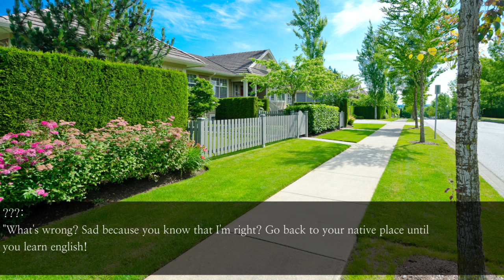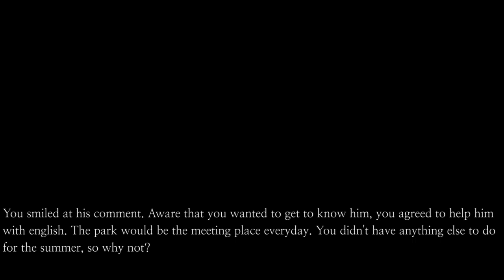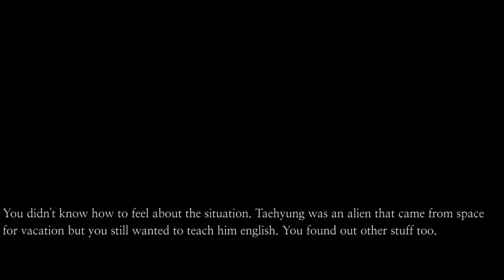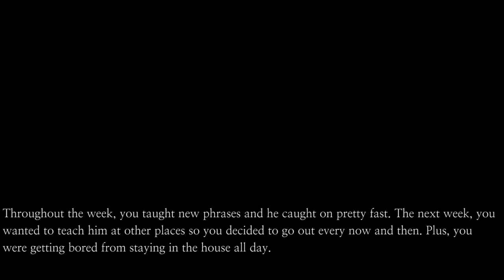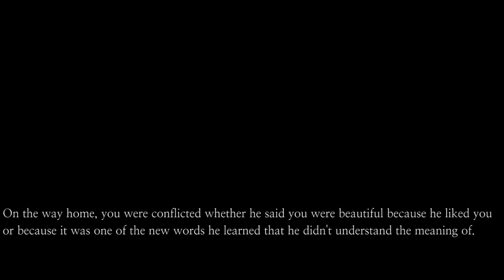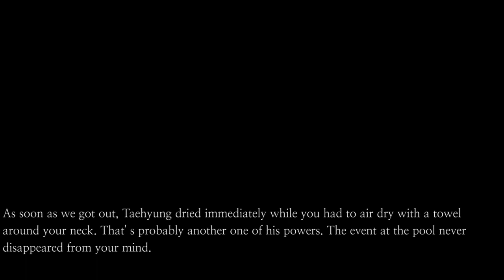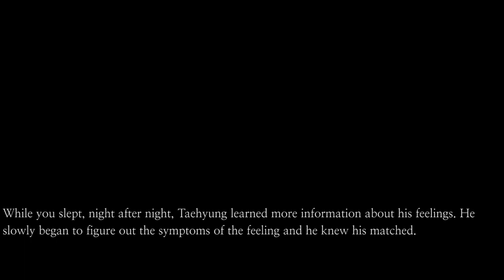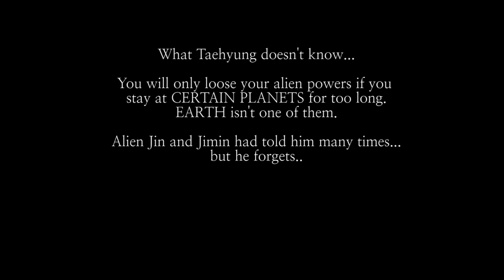[Minigame]TaeTae ff: Fluent Confession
Sorry, A believe it or not story won't be up today. In exchange, I have a one video fanfic instead. Hope you enjoy it!